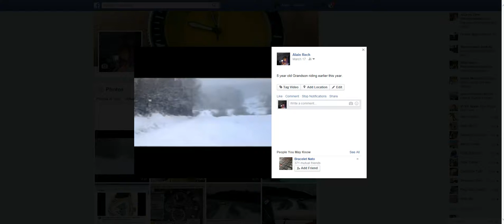Grandson snowboarding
8 year old grandson snowboarding in Oregon